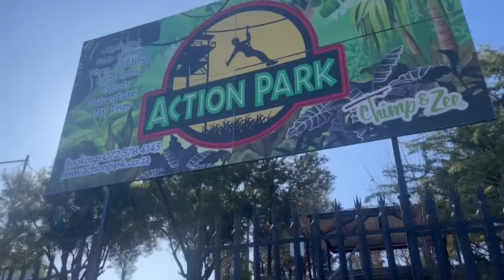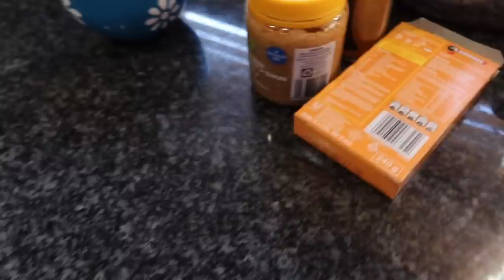Long Weekend Vlog | Road to roadto30ksubscribers